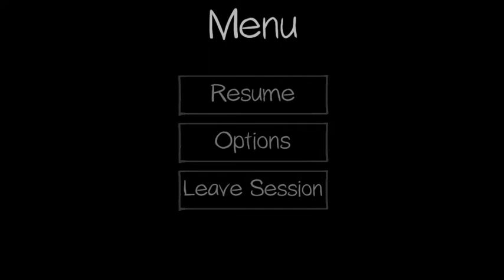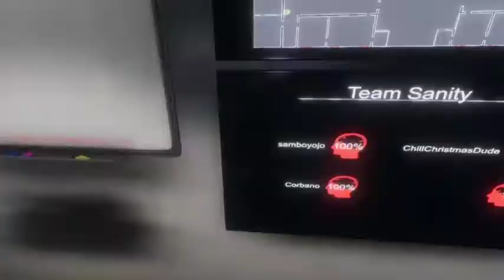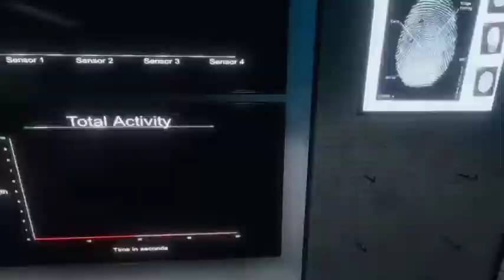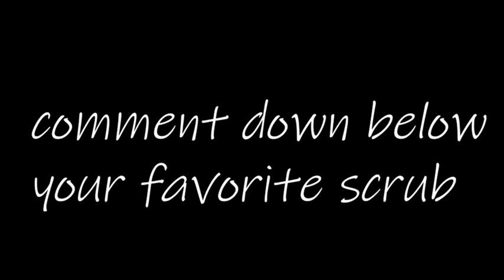They got to me... -Phasmophobia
Day 6 of vlogmas, every video has been this late so i guess get used to it  XD
This was really fun to make, i did better this time by adding some music to give it more of a dramatic tone, let me know what you think

Tittle : Haunted Cometery
Composer : Alexander Hoff